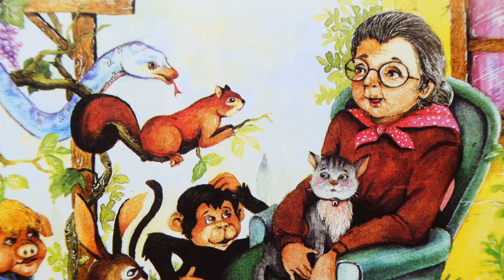រឿងព្រះនាងណាណា​ ឆ្កឹះអាច៏ច្រមុះ​| Khmer Legend | Khmer Story | រឿងនិទានខ្មែរ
ដើម្បីទទួលបានវីដេអូថ្មីជារៀងរាល់ថ្ងៃ